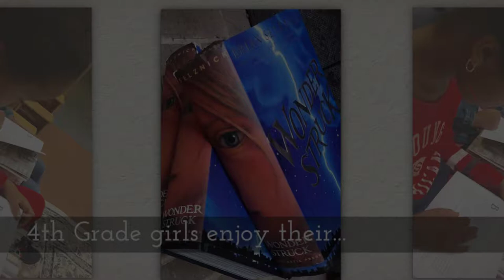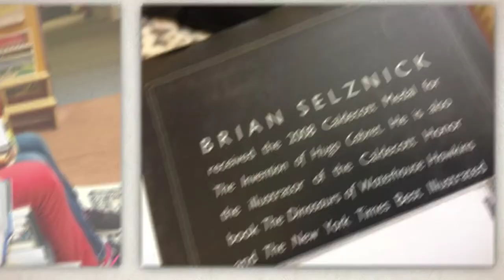WonderStruck Book Club